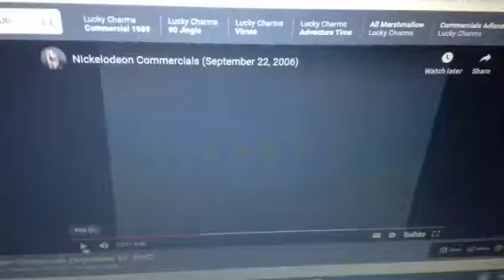kids climbing a new mountain